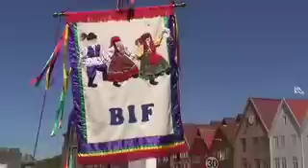17th of May Parade, Bergen, Norway 2007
The annual 17th of May parade in Bergen in 2007. Very nice weather and big crowds.